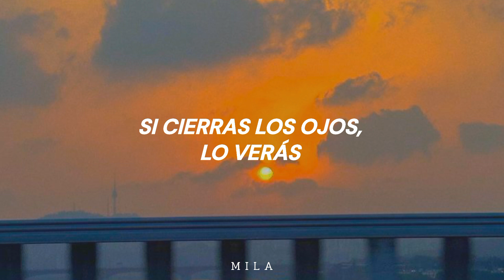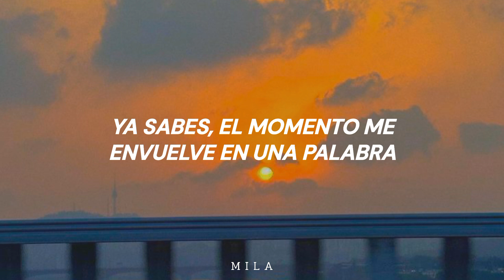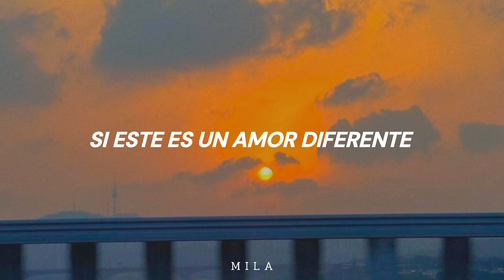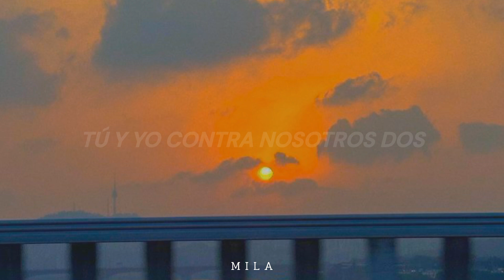Holden - Non Siamo Più Noi Due Ft. Gaia | Sub.Español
♡Canción; Non siamo più noi due
♡Artista; Holden ft. Gaia

♡Letra/Lyrics;

È un po' che cerco le parole
Che sono perso chissà dove
Se chiudi gli occhi, lo vedrai
Ti basta guardare, ti basta guardare, oh, yeah
Chiudo gli occhi, ho una visione
Sei in un locale a divertirti
Io nuoto solo tra le note
Nell'ombra come in un'eclissi
Prima è un gioco, dopo te la prendi
Faccio un giro, dopo mi riprendo
Punti e spari come un tiro a segno perché
Perché

Tu mi guardi così, come se
Non ti avessi dato tutto di me
Lo farei ancora, oh yeah

Non siamo più noi due, eh-eh
Dentro la tempesta, ah-ah
Ognuno per le sue, eh
Di noi cosa resta?
Oh yeah, oh yeah, oh yeah, oh no
Baby, io e te contro noi due, noi due, noi due

Sì, di noi che cosa resta ora?
Sai, l'attimo mi avvolge dentro una parola
Che trattengo da tempo
Lo so che senti ciò che penso nei miei giorni blu
Ma dimmi di te, dimmi che cosa sogni adesso
Se può esistere rimedio ai momenti che abbiamo perso
E mi va bene lo stesso
Se questo è un amore diverso
Forse noi di più

Non siamo più noi due (non siamo più noi due)
Lo farei ancora (lo farei, lo farei)
Io e te contro noi due, eh-eh, a duecento all'ora, all'ora, all'ora
Non siamo più noi due ancora, ancora
Contro la tempesta

Non guardarmi così come se
Non ti avessi dato tutto di me, uoh
Contro la tempesta
Ognuno per le sue, eh-eh
Di noi resta? (Oh yeah, oh yeah, oh yeah, beby, yeah-yeah)
Baby, io e te contro noi due (oh yeah, oh yeah, oh yeah)
Noi due